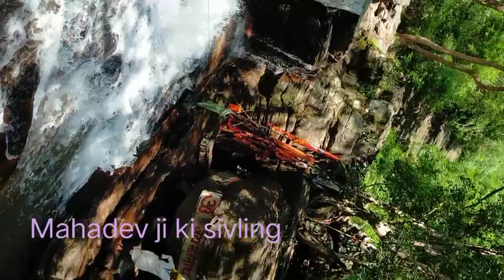ramarama new part seked video kawre vlogs